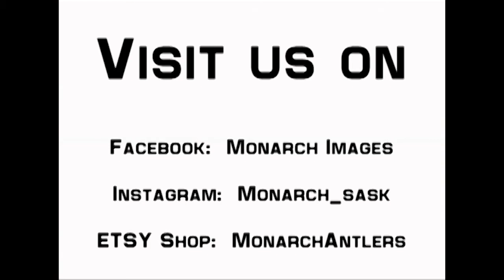The Spirit of Shed Hunting Series - Chapter 5 Dan